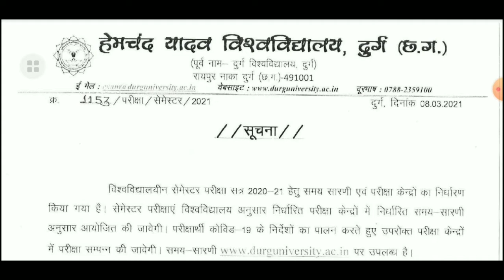durg university All semester exam time table March-April 2021 |M.A, LLB,PGDCA more..